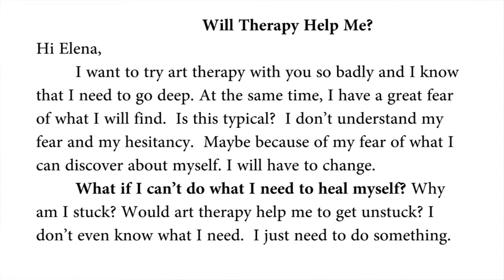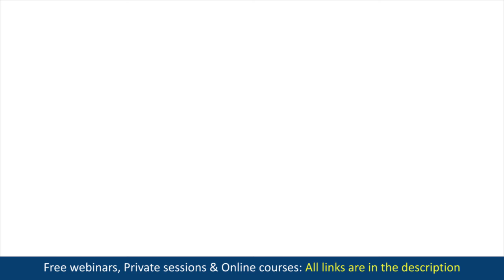Is therapy right for me? How does therapy work? Should I see a therapist?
Is therapy right for me? How does therapy work? Should I see a therapist? Will therapy help me? Why am I afraid of therapy? What if I am afraid of going to therapy. 🎯 Private online therapy sessions

CHAPTERS:
00:00 Is therapy right for me?
00:38 Will therapy help me?
01:24 I am afraid of therapy